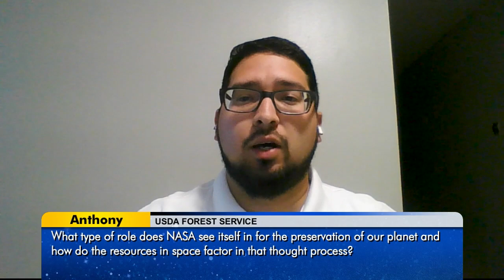Expedition 65 Inflight with Federal Agencies Internship Program - July 28, 2021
SPACE STATION CREW DISCUSSES LIVING AND WORKING IN SPACE WITH STUDENTS PARTICIPATING IN FEDERAL INTERNSHIPS

Aboard the International Space Station, Expedition 65 Commander Aki Hoshide of the Japan Aerospace Exploration Agency (JAXA) and NASA Flight Engineer, Mark Vande Hei discussed life and research aboard the orbital complex with students participating in internships at four federal agencies during an in-flight educational event July 28.